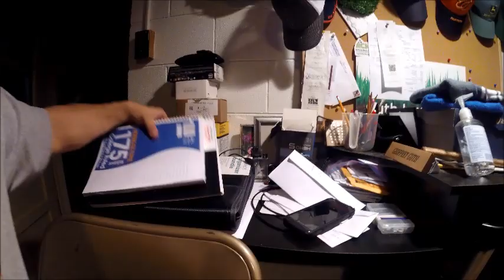Lawn Care Vlog 42 -First Clean up of 2019, Kyocera Dura Force Pro 2